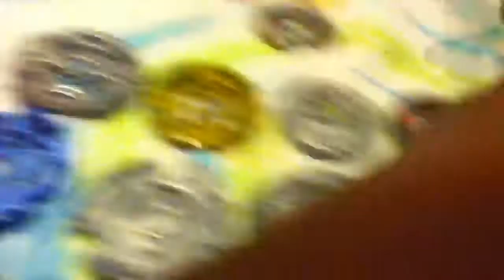Custom beyblade tournment anyone allowed (open)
Hskd